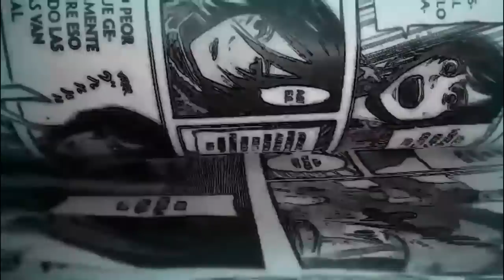El FINAL fue lo menos ÉPICO y más Personal de Shingeki No Kyojin | Final Season Conclusión Parte 3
El anime de Shingeki No Kyojin The Final Season Parte 3 : Conclusión se quedó en el amnga 134, este es el video analizando de nuevo el Final

En este video narro y analizo el capítulo 134 y el capítulo 135 que conforman el primer episodio de esta saga de videos, llegando finalmente al último manga de Shingeki No Kyojin el número 139, en el que descubrimos la conclusión final con Eren explicando el retumbar de la tierra y la visión del futuro que lo cambió todo ¿Eren se transformó el Paloma? ¿Es realmente un MAL FINAL? .